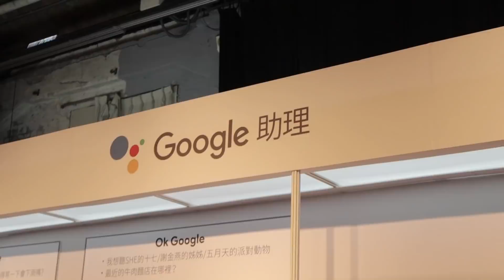Google Pixel 3XL連這種事都做得到!?｜阿晋開箱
謝謝google送我這支手機
就簡單的跟大家說說我喜歡的特點
目前本身是用i8+
應該就兩支手機都使用
看最後要不要換回google吧！